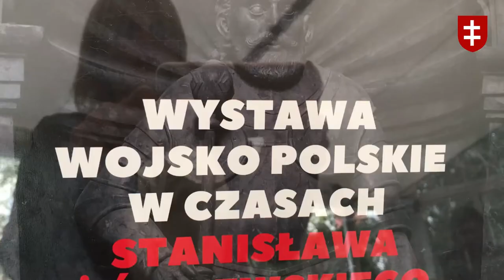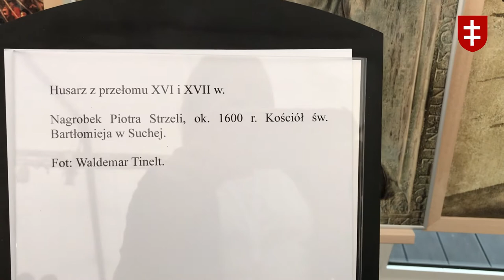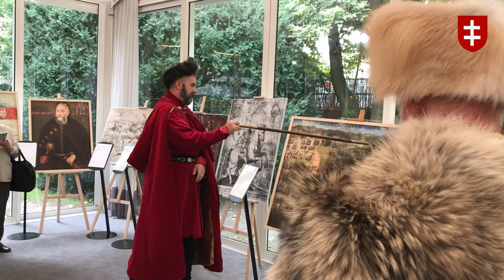Wojsko polskie w czasach Stanisława Żółkiewskiego i Jana Karola Chodkiewicza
Wystawa wojsko polskie w czasach Stanisława Żólkiewskiego i Jana Karola Chodkiewicza (21 IX 2021) w ramach VIII Zjazdu Federacji Mediów Polskich na Wschodzie w Siedzibie Stowarzyszenia Dziennikarzy Polskich.

Angażacja i oprawa graficzna wystawy: Radosław Szleszyński, opisy: dr. Radosław Sikora.

Tematy: Bitwa pod Kłuszynem (4 lipca 1610), Hołd Moskiewski (Hołd Szujskich), Bitwa pod Cecorą (17 września – 7 października 1620), Bitwa pod Chocimiem (2 września – 9 października 1621) etc.

Wykład doktora Radosława Sikory.